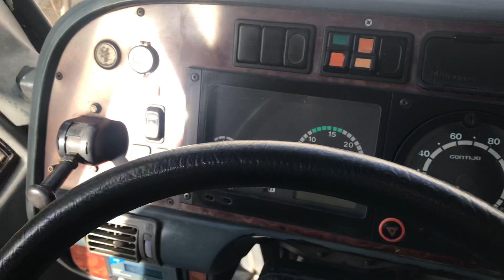MOSTRANDO POR DENTRO DO AG TUR 1600 NOVO ÔNIBUS SCANIA